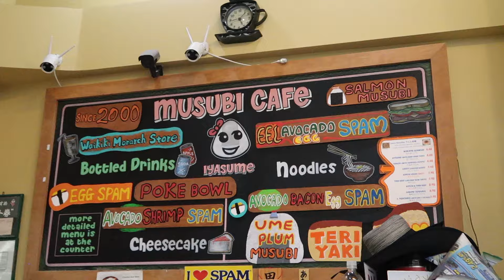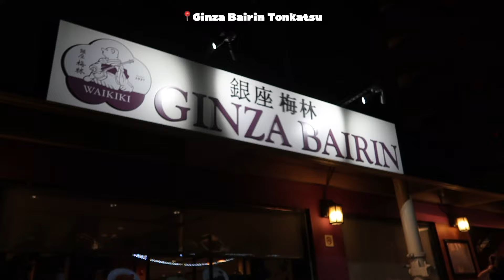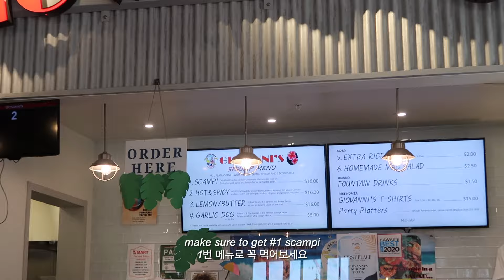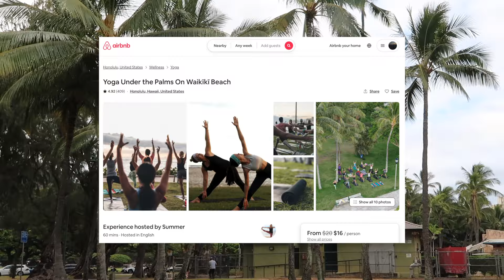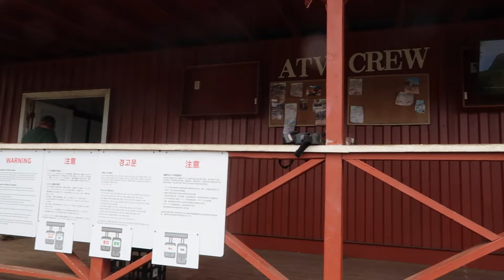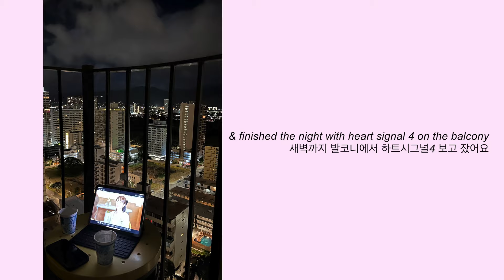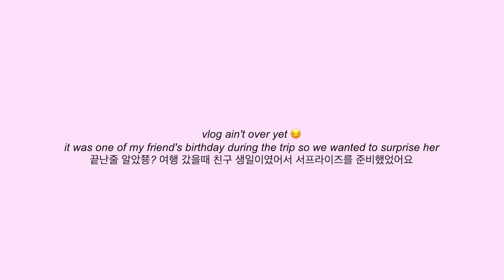hawaii 2023 🌈🐬🏄🏻‍♀️ girls trip to o'ahu 하와이.. 또 갔어요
0:00 INTRO
0:10 DAY 1 biking in waikiki, don quijote
2:24 DAY 2 kaneohe sandbar, food spots
5:03 DAY 3 lanikai beach, driving
7:08 DAY 4 morning yoga, ATV, sophia's birthday dinner
9:01 DAY 5 diamond head
9:34 DAY 6 parasailing, jet ski